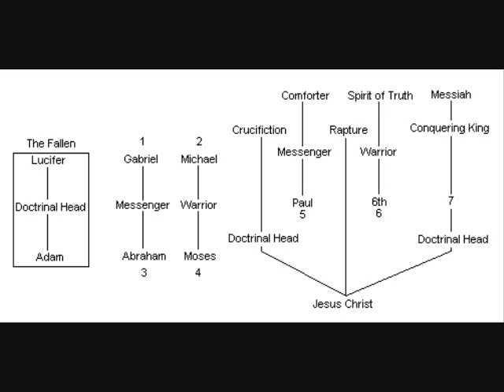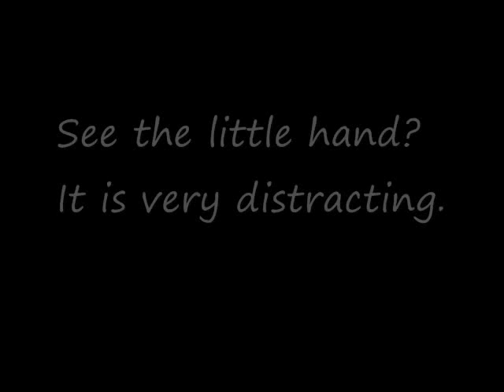How Wives can show Submission to their Husbands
There are two things that women can avoid doing to ensure that they are not disrespectfull to their husbands. Wives watch your tone and do not command the husband to do anything.

Bible Slam live stream every Saturday @10am pst.

Books that are not part of the Bible cannon.

Ruth
Esther
Lamentations
Ecclesiastes

Ephesians
2 Thessalonians
1Timothy
2 Timothy
Titus
Hebrews
James
1 Peter
2 Peter
1 John
2 John
3 John
Jude